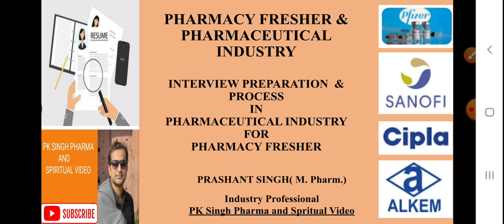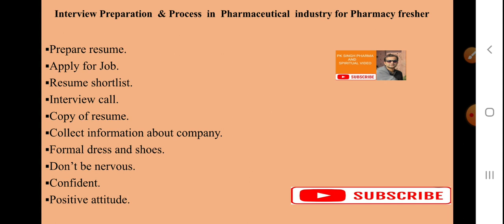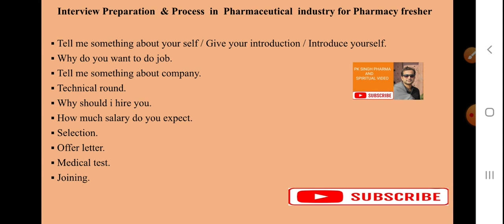INTERVIEW PREPARATION AND PROCESS IN PHARMACEUTICAL INDUSTRY | PHARMACY FRESHER | HINDI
Video explains  how prepare for interview and process and steps involve  during interview of pharmaceutical jobs.

 Simple steps which you needs to follow to get jobs in pharmaceutical sector as a fresher.

How do I prepare for a pharmaceutical interview.

What questions are asked in a pharmaceutical interview.

Tell us about yourself.

What are some of your strengths.

What are some of your weaknesses.

Why should we hire you for a role as a pharma fresher.

What are your salary expectations for this position.

Why do you want to work with us.

Can you tell me about some of your professional achievements.

What are the 10 most common interview answer.

How do you introduce yourself in a pharma interview.

How do you start introducing yourself in an interview.

How do I briefly introduce myself in an interview.

What are the 5 hardest interview questions.

What are 3 good interview questions.

How do I get a job in a pharmaceutical company.

Common interview question and answer.

How to get job in MNC in pharma as a fresher.

How to search job in pharma manufacturing.

How to get your first pharmaceutical job.

How to get first job after pharmacy.

Pharmaceutical job.

Pharmaceutical job for fresher.

Latest job vacancies for fresher.

How do I ask for a job as a fresher.
interview questions and answers
Prof. karan ajay gupta
Pharma jobs interview
Pharma job alert
Pharma job vacansy
Pharma job updates
Avrendra singh classess
D pharm job
B pharm
Pharma job interview questions and answers
B pharma job interview
interview tips
D pharma company job interview
pharma production interview questions and answers
Pharma company me interview kaise de
tell me about yourself
Pharmacy lecture
Pharmaceutical dosage form
Tablet dosage form
Pharmcation
GPAT Discussion Center
Solution Pharmacy
Carewell Pharma
Pharma Notes
Kcl Tutorials
Dr. Parjanya Shukla & Dr. M. P. Singh Classes
vpmantra
Amar Sayar Academy
Udit Pharmacy